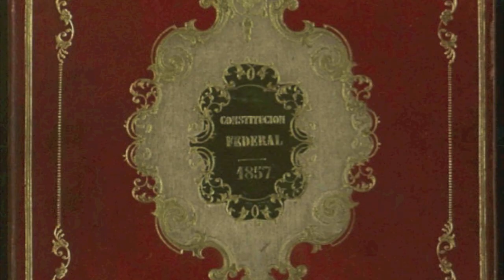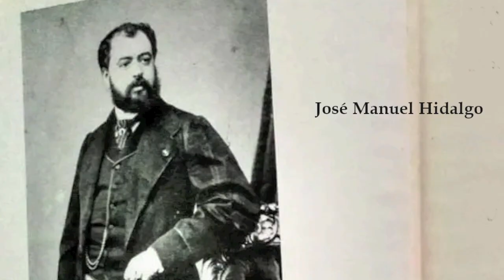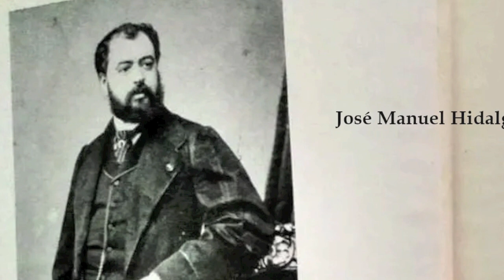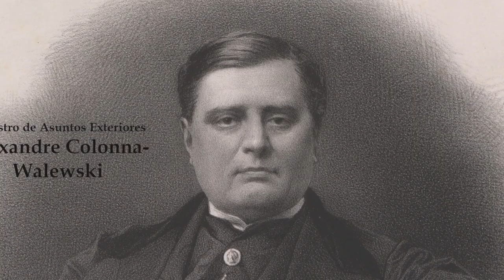Primeros chismes sobre una corona mexicana – La Grilla Francesa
Las semillas de una invasión se pueden plantar en 30 minutos a media borrachera.

Bibliografía:
Conte Corti, E. Maximiliano y Carlota
Villavicencio Navarro, V. Patriota, Monarquista, Traidor, Jose Manuel Hidalgo y Esnaurrízar

Frédéric Chopin - Fantasia-Impromptu en Do Sostenido Menor, Opus 66
Interpretada por Dario Fernandez Torre